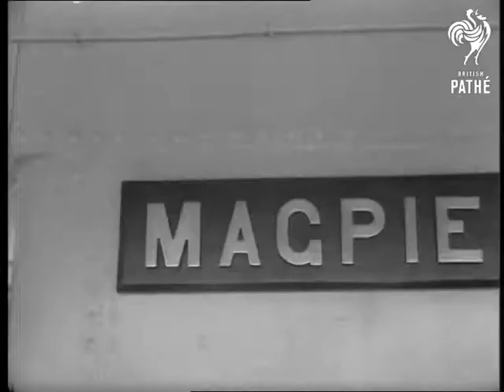Selected Originals - Duke In Malta Aka Duke Visits Magpie (1952)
Selected originals (offcuts, selected scenes, out-takes, rushes) for story 'Duke In Malta' - 52/98.

Material for Newsreel Story - some extra shots.

Malta.

Prince Philip, Duke of Edinburgh inspects Royal Navy sailors on HMS Magpie. Various shots of ship's officers. (Several bits of black in between shots - probably uncut rushes.) Prince Philip comes on board. He inspects several bemedalled officers. Good CUs of bugler. CU sign of HMS Magpie. Shots of HMS Magpie in the harbour.
 FILM ID:48.01